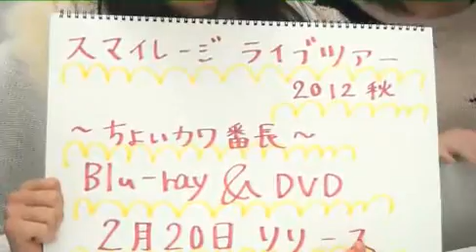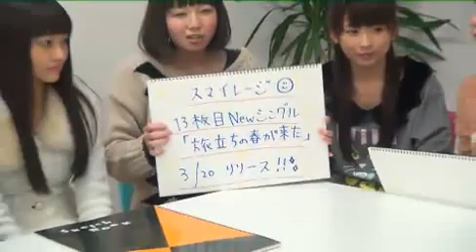「帰ってきた！生スマ！」第２０回 2013 01 30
MC・田村芽実